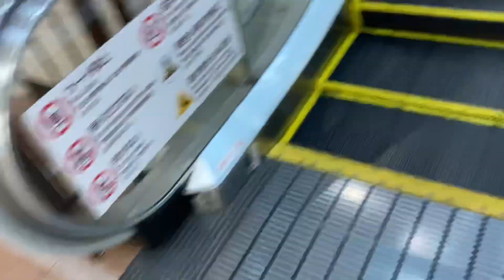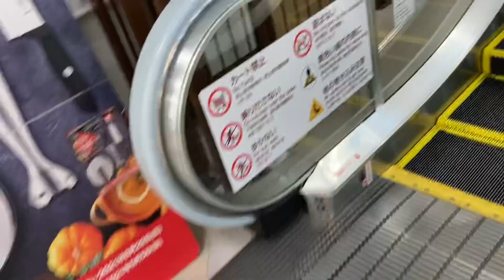イトーヨーカドー相模原店のエスカレーター_escalator Sagamihara Japan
小田急相模原駅南口が最寄りのところです。